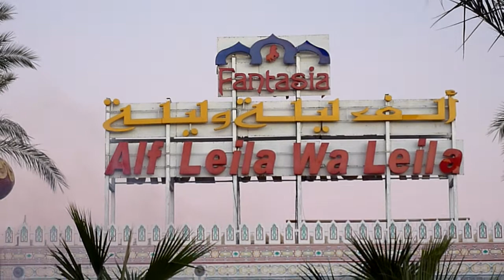Как в Египте морят кровососущих насекомых